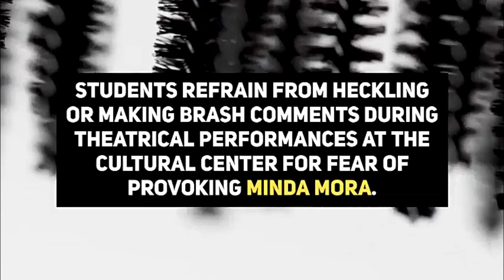THE CURSE OF MINDA MORA